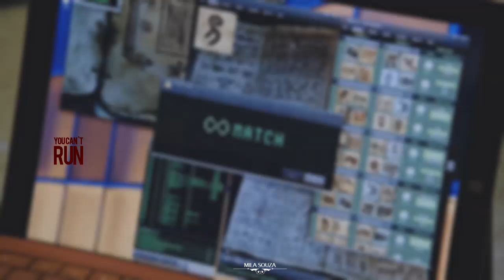Supernatural | When the truth hunts you down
Fandom: Supernatural
Coloring: Jula Misiak - Bare